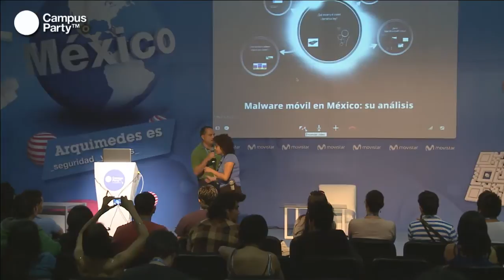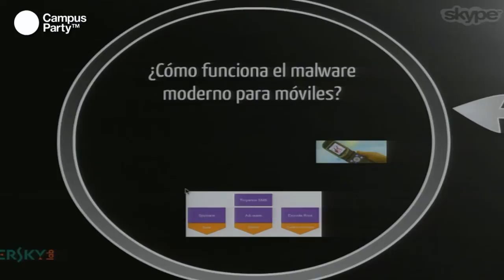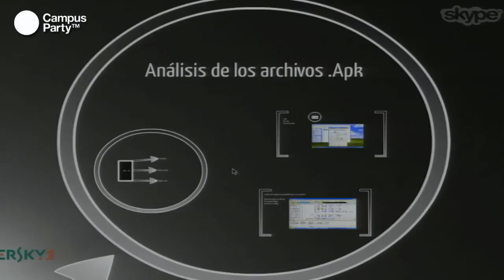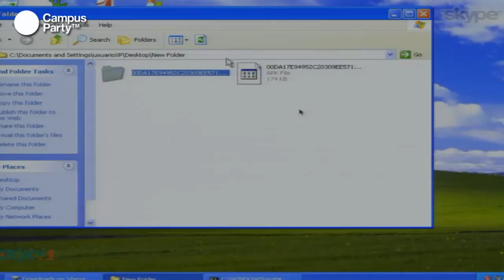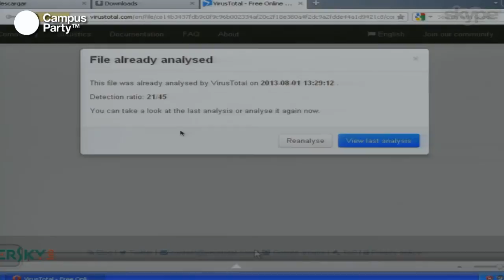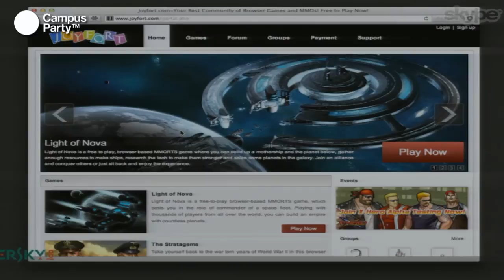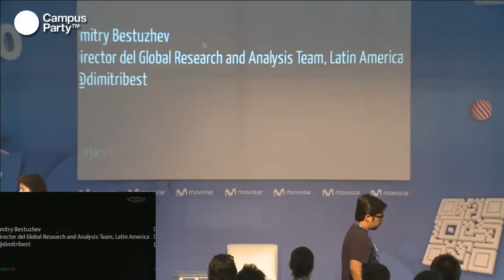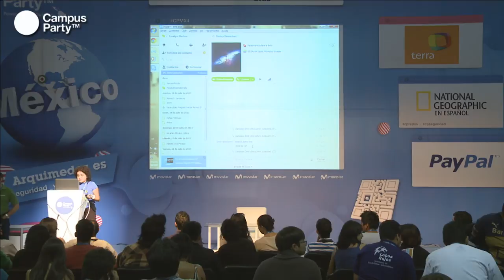CPMX4 - Malware móvil en México